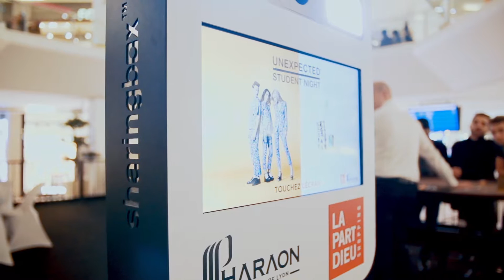Animation In Mall Unibail x Partouche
Découvrez notre animation organisée à Lyon Part Dieu.

Pour la UnexpectedShopping Student Night, le centre commercial d'Unibail s'est allié au casino Partouche le Pharaon pour faire gagner des dotations aux joueurs.